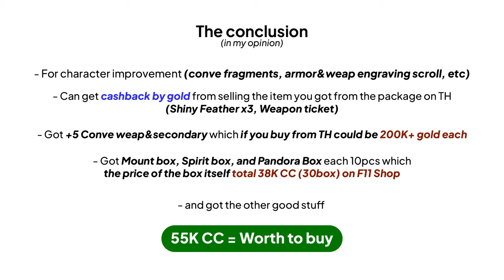WORTH TO BUY??? Unboxing Shiny Settlement Support Package 2023 - Dragon Nest SEA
Shiny Settlement Support Package, is it worth to buy???

Hi~ April and May event so good right? now i finally can buy Shiny Settlement Support Package. Watch the video for the detail about the package and the answer of "worth to buy?" in my opinion :D